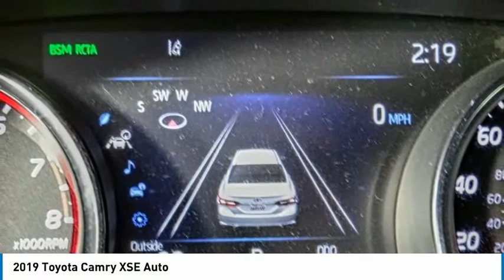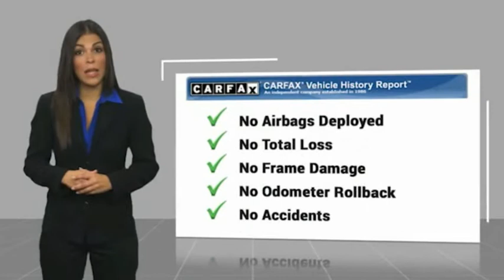2019 Toyota Camry HEMET BEAUMONT MENIFEE PERRIS LAKE ELSINORE MURRIETA 127211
2019 Toyota Camry XSE Auto

Gosch Toyota
350 Carriage Circle

GOSCH AUTO GROUP PROUDLY SERVING HEMET, BEAUMONT, MENIFEE, PERRIS, LAKE ELSINORE, MURRIETA, AND SURROUNDING SOUTHERN CALIFORNIA LOCATIONS. THIS BLACK 2019 Toyota CAMRY IS EQUIPPED WITH A Engine: 2.5L I-4 DOHC 16-Valve -inc: VVT-iE intake and VVT-i exhaust, AUTOMATIC TRANSMISSION, AND RECEIVES AN ESTIMATED 28 City/39 Hwy MPG. 2019 Toyota CAMRY XSE Auto Clean CARFAX. Black 2019 Toyota Camry XSE FWD 8-Speed Automatic 2.5L I4 DOHC 16V The GOScH Auto Group provides a 90 day/3000 mile Limited Warranty. Recent Arrival! 28/39 City/Highway MPG Awards: * JD Power Automotive Performance, Execution and Layout (APEAL) Study * 2019 KBB.com 10 Best Sedans Under $30,000 * 2019 KBB.com 10 Most Comfortable Cars Under $30,000 * 2019 KBB.com Brand Image Awards * 2019 KBB.com Best Resale Value Awards GOScH AUTO GROUP PRE-OWNED ASSURANCE PROGRAM!, 7 DAY EXCHANGE PROGRAM, 165 POINT INSPECTION PROCESS, 45 DAY WARRANTY COVERS MAJOR COMPONENTS, LIFETIME $1.99 CAR WASHES, FREE LIFETIME VEHICLE INSPECTIONS, CARFAX BUYBACK GUARANTEE, SE HABLA ESPANOL!!! Stock #: 127211 | VIN: 4T1B61HK8KU785331 | 2019 Toyota Camry XSE Auto POWER PASSENGER SEAT ALLOY WHEELS TRACTION CONTROL Gosch Toyota Scion